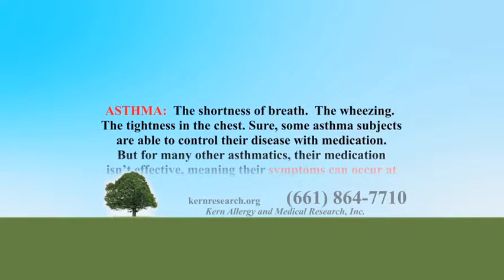Kern Allergy Asthma Ad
Kern Allergy Medical Clinic, Inc.'s new ad for their asthma medication trial offer, now playing at the Maya Bakersfield 16 in Bakersfield, CA!